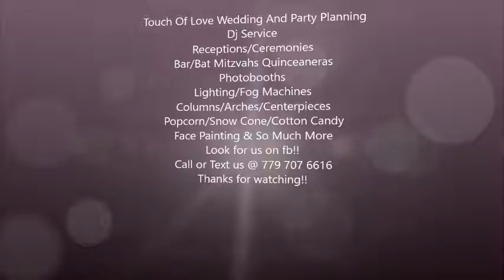Mr & Mrs Schwich Wedding Last Dance